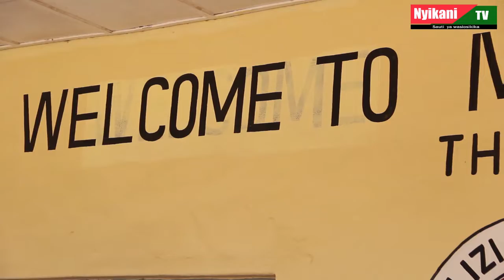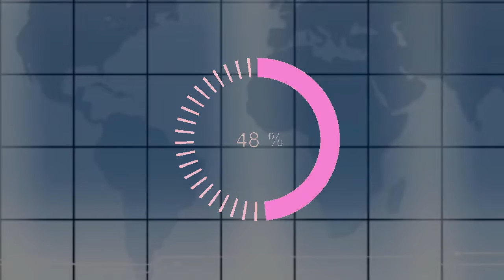Aliyekuwa Mkuu wa Wilaya Temeke Felix Lyaniva atoa ya moyoni kuhusu Rais Samia